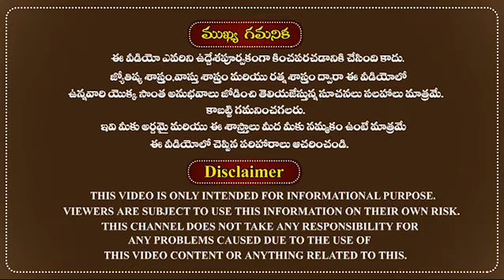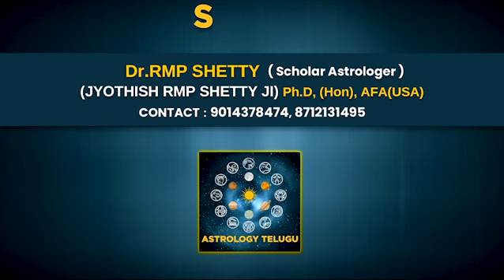Kumbha Rasi April Phalithalu 2024 | ఏప్రిల్ కుంభ రాశి ఫలాలు | Aquarius Horoscope | Dr RMP Shetty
Kumbha Rasi April Phalithalu 2024 | ఏప్రిల్ కుంభ రాశి ఫలాలు | Aquarius Horoscope

Himayath Nagar Office Address 👇:
Seshu Villa Apts, 102, 1st floor, Road 4, Gagan Mahal Colony, Domalguda, Himayath Nagar, Back Side T.T.D Devasthanam, AV College Road, beside Balasai Mandir Gate no 2, Hyderabad, Telangana State, India. Pin Code 500029.

Madhapur Office Address👇 :
H. No. 1-98/9/3/32T, Plot No. 50, 4th Floor, Sai Dham Building, Opposite S.R.K. House, Cyber Hills Colony, VIP Hills, Silicon Valley, Image Garden Road, Madhapur, Hyderabad, Telangana State, India. Pin Code 500081.

Landmark: Capital Park Road Take the Right Lane, Beside President Dhaba, And then Take the First Right.